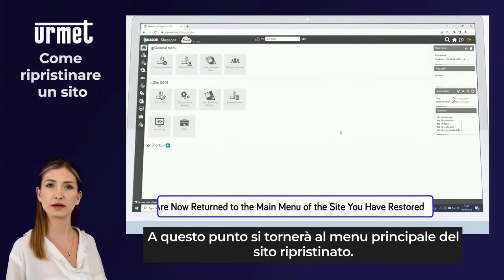14 Come ripristinare un sito